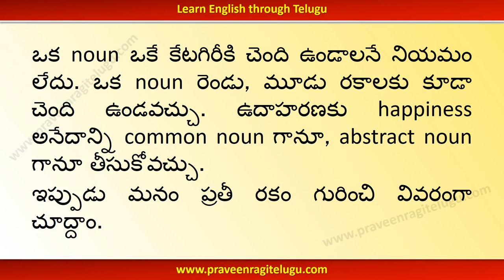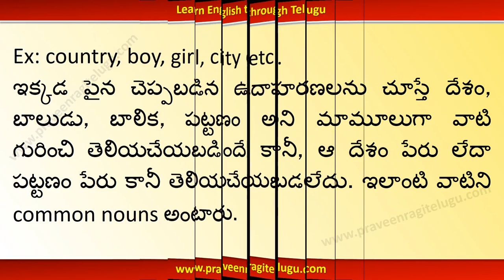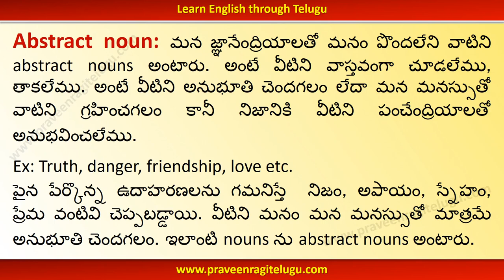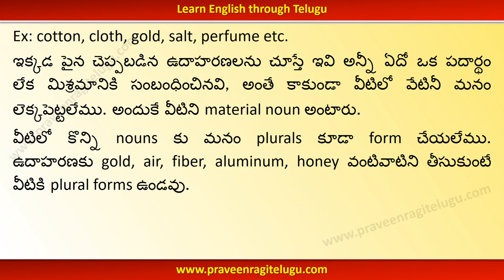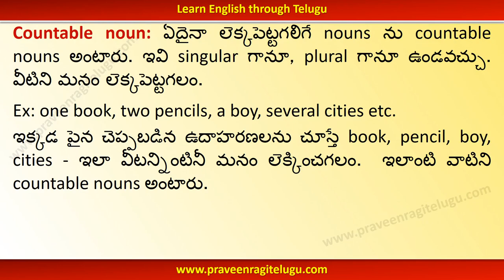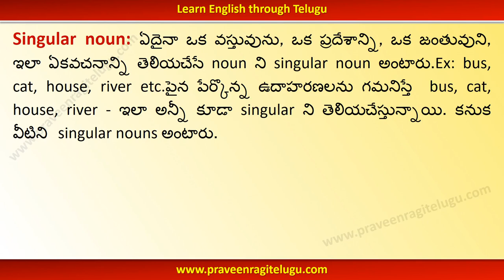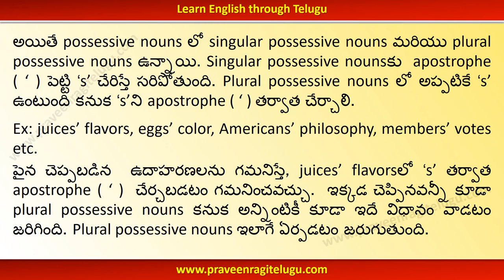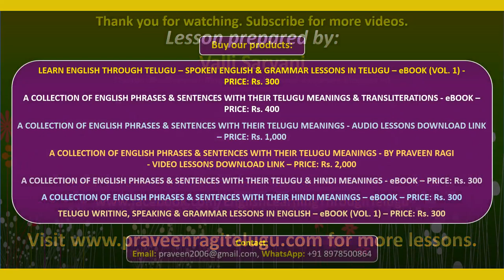TTEG0002 - Nouns - English Grammar Lesson in Telugu - Learn English through Telugu - IM